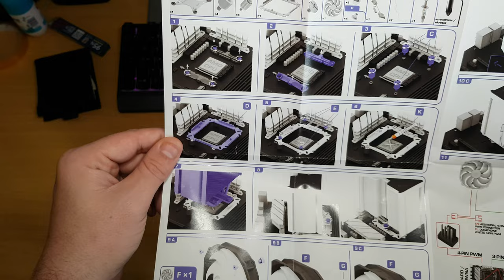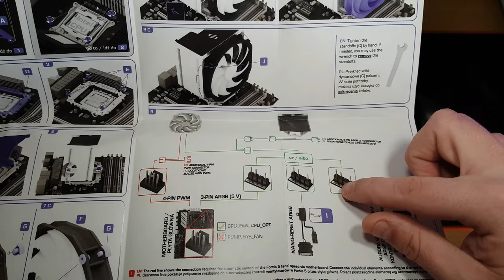SilentiumPC Fortis 5 ARGB CPU Cooler Unboxing & First Look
today we look at the Silentiumpc fortis 5 ARGB aircooler
and doing an unboxing video to showcase how it looks
Fortis 5 ARGB aircooler From Silentiumpc Unboxing & First Look